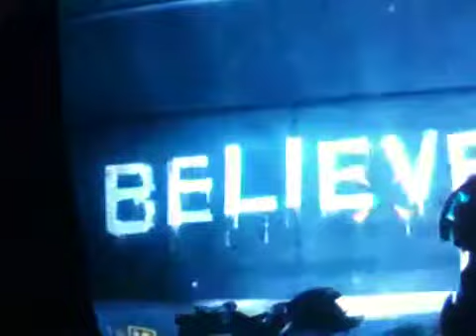Secret Halo 3 ODST message